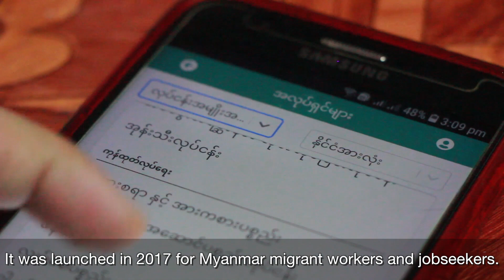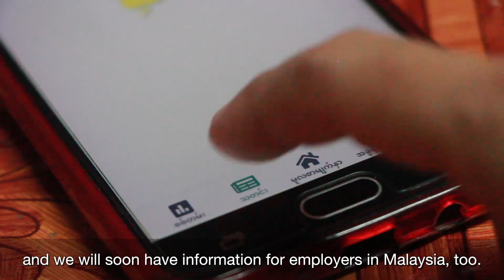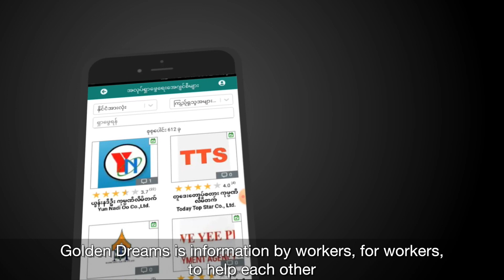Golden Dreams app promo - Burmese with English subtitles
Golden Dreams is for job seekers and workers from Myanmar, and is both an information and sharing platform for job seekers and migrant workers.  Golden Dreams 2.0 was developed by Issara’s software development and program teams, with continuous input from job seekers, migrant workers, survivors of human trafficking, civil society and others.  There is also a Khmer language version of the app for Cambodian workers called Subin Issara.

This video is the promotional video for Golden Dreams in Burmese language - we have added English subtitles to share with a global audience.

Further exciting things are in store for Golden Dreams 2.0, including a recruitment marketplace that has been heavily workshopped with job seekers, government, recruiters, employers and civil society and is under development.